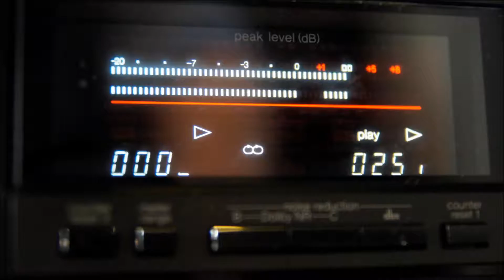Technics RS-TR555 part 2